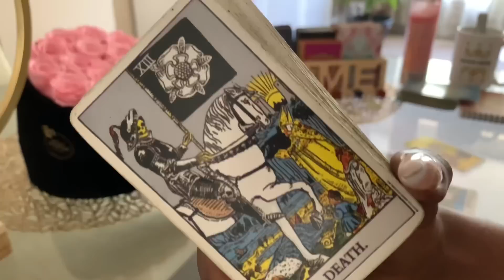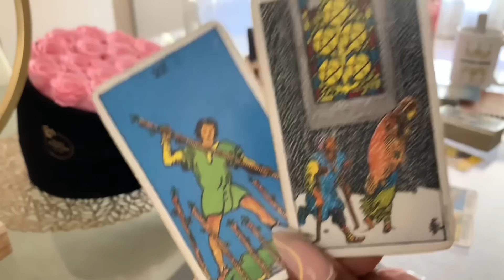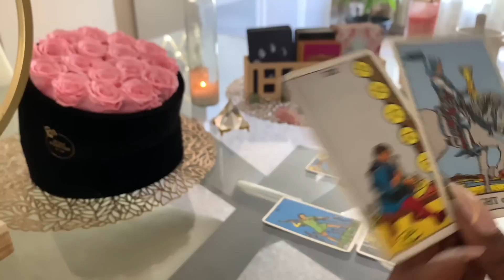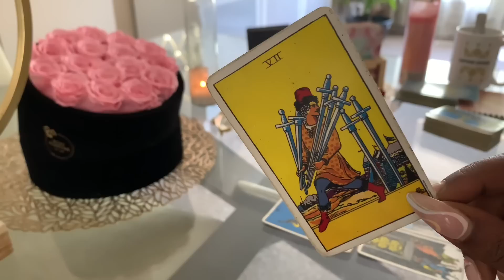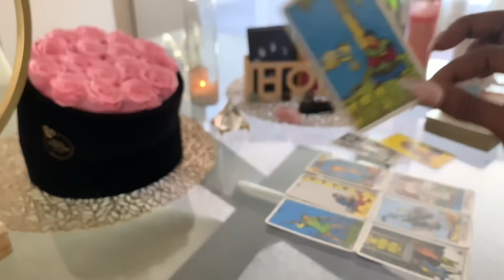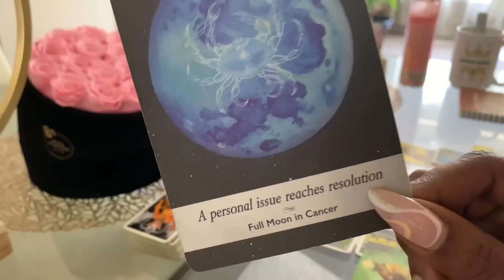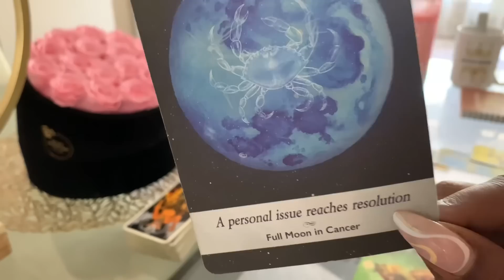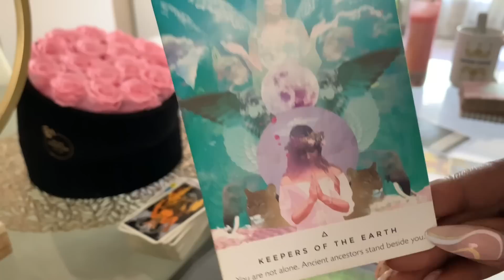AQUARIUS ♒️ BIG Shift! They’ve Got ALOT To Say Aqua😳| June | Tarot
Aquarius tarot reading- horoscope june 2022

** FLOWERS - ROSE FOREVER **

I have the :  “Intence black velvet pearl pink 36 round box”

* Rose Forever is a company based in New York, born in 2019, making luxurious rose boxes of 100% natural fresh roses, including roses from Ecuador (known for being one of the best quality in the world) that last over a year
* They only use natural oils to preserve the roses, nothing chemical
* The bouquets are hand-crafted by professional rose artisans
* All rose boxes covered in the material are of vegan suede and velvet, and the flowers are allergen-free
* deliver worldwide

ALL TAROT DECKS USED-AMAZON STORE
PERSONAL READINGS | ANYTHING SEEN IN THIS VIDEO
(DO NOT EMAIL FOR PERSONAL READINGS!)

aquarius tarot#aquarius love tarot#Horoscope#aquarius tarot reading#aquarius may 2022#horoscope#pick a card#capricorn#libra#tarot today#aquarius finance#june tarot 2022#aquarius june tarot#taurus#aquarius today